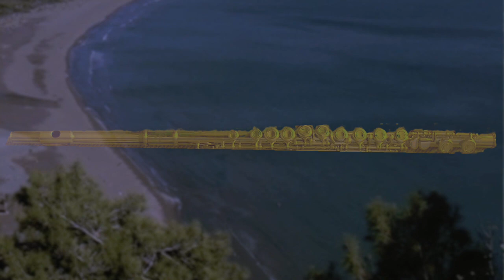Robert Delanoff: "L´olivier de Side" for Flute and Harp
Robert Delanoff: "DER OLIVENBAUM VON SIDE" (1992)
für Flöte und Harfe (Dauer: ca.14:00 min)
mit dem LEIPZIGER DUO
Angelika Dietze - Flöte
Kerstin Georgi - Harfe

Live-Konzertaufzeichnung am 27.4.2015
in der Stadtbibliothek Leipzig

Ton-und Datenträger-Vervielfältigung
Musikproduktion Mastering: Tobias Finke
Veranstalter: Sächsischer Musikbund e.V.

Beschreibung: Olivenbäume in Umbrien
Quelle: Eigenes Werk
Urheber: Adrian Michael
Datum: Mai 2009

Google Bilder / Wikimedia Commons
Beschreibung: Iztuzu Strand
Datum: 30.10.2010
Quelle: Eigenes Werk
Urheber: Maria Jonker

Bucht zwischen Tekirova und Cirali - Photo privat

Wikimedia Commons
File: Flute.jpg

Photo Flöte:
Beschreibung: Querflöte
Quelle: unbekannt, Urheber bzw.Nutzungsinhaber unbekannt

WIKIMEDIA COMMONS:
Beschreibung: Salvi.Harfe, ModelnDiana
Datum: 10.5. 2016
Quelle: Salvi Harps
Urheber: N.S.M. s.p.a.

Photo Harfe: privat von Kerstin Georgi

Angelika Dietze und Kerstin Georgi - Photo privat

Werkbeschreibung:
In der Nähe der türkischen Stadt Side
fand ich hinter einer großen Sanddüne
einen idyllischen grünen Olivenhain.
Dem, der die Düne besteigt, bietet sich
ein faszinierender Ausblick über die Weite
des östlichen Mittelmeeres. Ein Olivenbaum
am Rande des Hains machte mir den Eindruck,
als wolle auch er einen Blick auf das Meer
erhaschen - allein die Sanddüne versperrte
ihm die Sicht. Am liebsten hätte ich den Baum
mit hinauf genommen, um ihm das prächtige
Meerespanorama zu zeigen...
Leider existiert dieser Olivenhain nicht mehr,
weil diese Stelle mit neuen Hotels bebaut wurde...
Robert Delanoff

Notenmaterial beim Komponisten erhältlich.